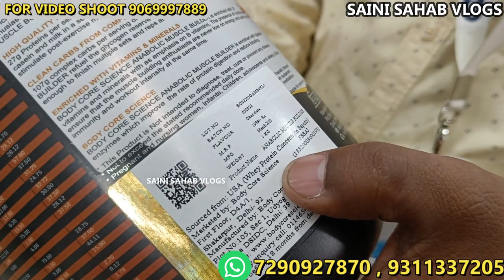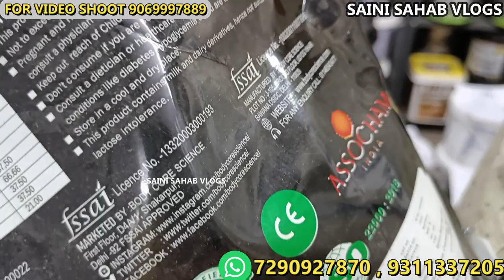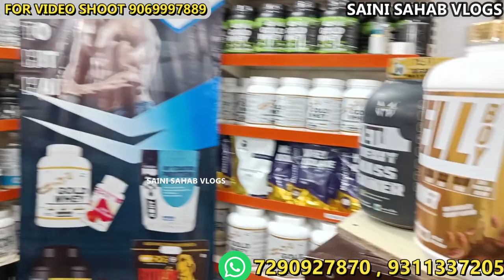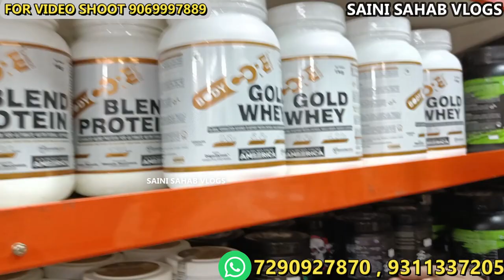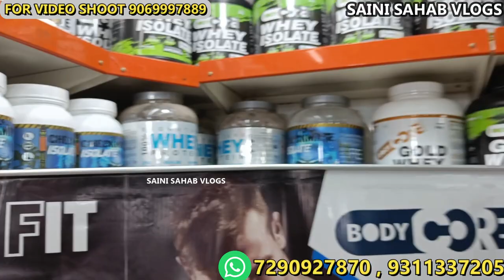मात्र ₹300 में प्रोटीन सप्लीमेंट protein supplement manufacturer protein powder wholesale market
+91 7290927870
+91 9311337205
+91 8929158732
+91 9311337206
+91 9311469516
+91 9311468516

 VIDEO DECLAIMER
h\u0026m,H\u0026M plus,